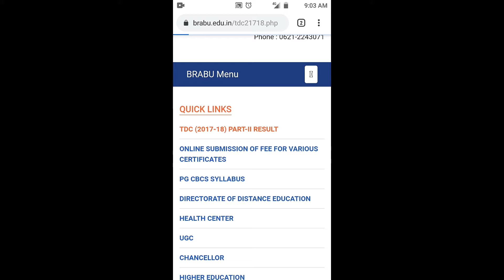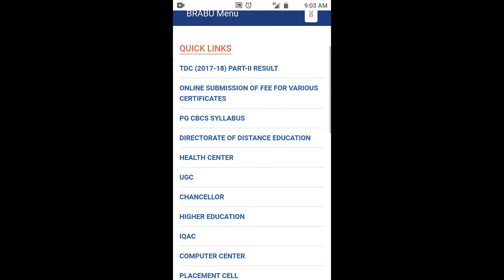BRABU BA Part 2 result kaise Check kare